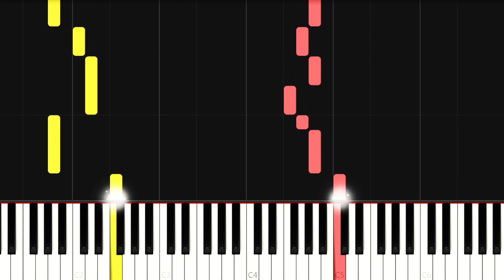Egypt National Anthem - Bilady, Bilady, Bilady (Piano Tutorial)